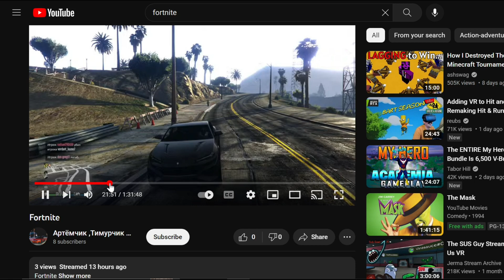Top 10 Most OUTRAGEOUS Moments of 2022!